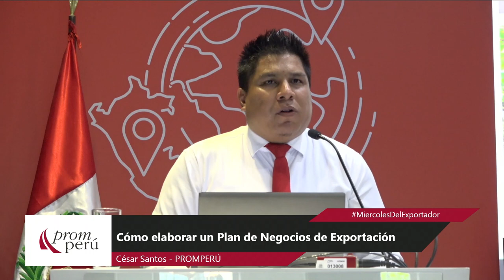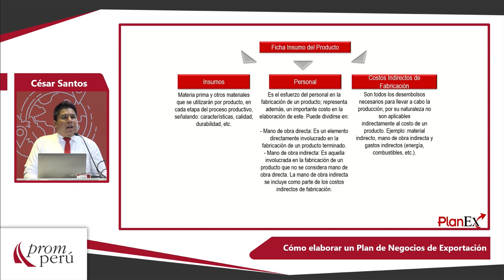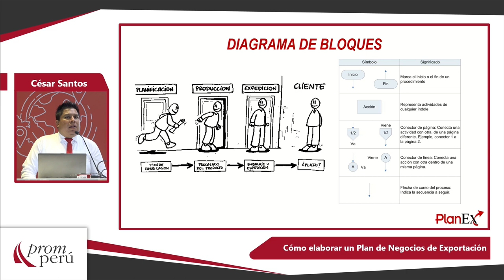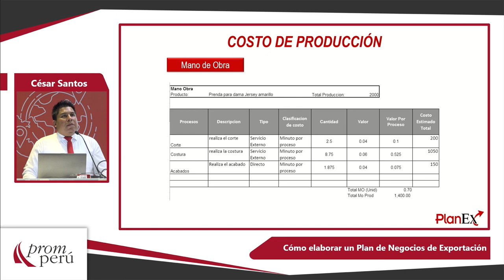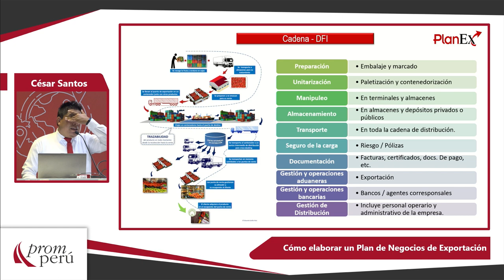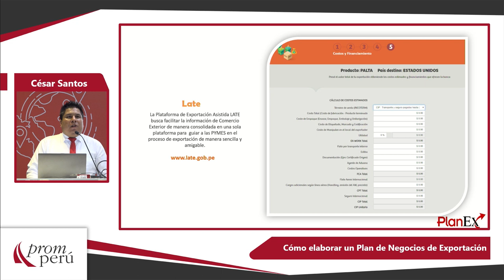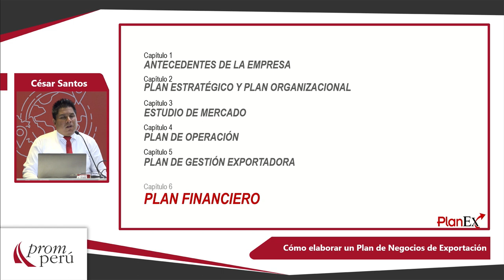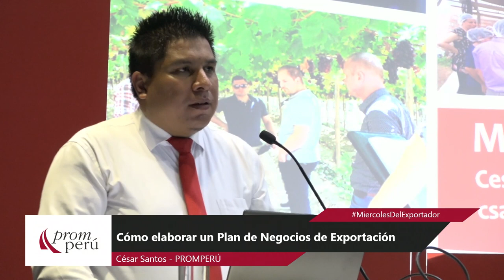Cómo elaborar un Plan de Negocios de Exportación (2da. Parte): SANTOS, César (11 de Marzo)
“Cómo elaborar un Plan de Negocios de Exportación” (2da. Parte)